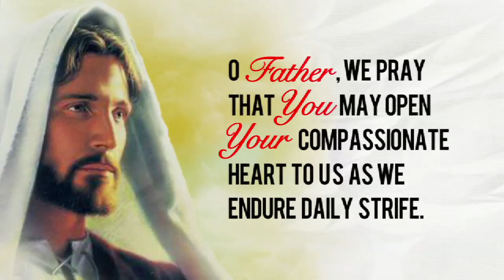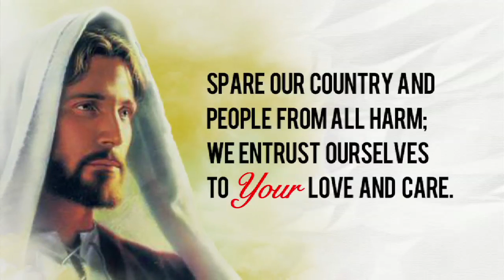The Word Exposed - Reflections (February 26)